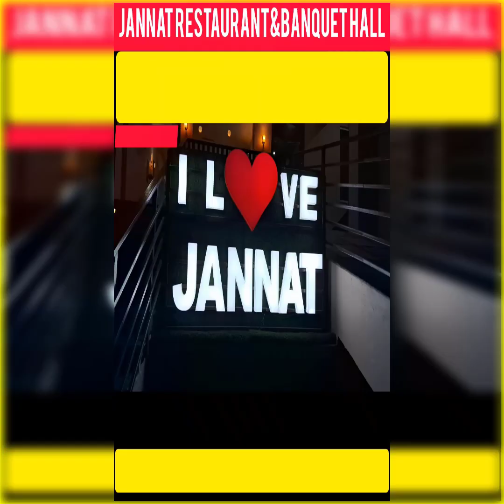होला मोहल्ला मेल को लेकर गुरु की नगरी पूरी तरह तैयार50 लाख के करीब श्रद्धालुओं के आने की संभावना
होला मोहल्ला मेल को लेकर गुरु की नगरी पूरी तरह तैयार
50 लाख के करीब श्रद्धालुओं के आने की संभावना